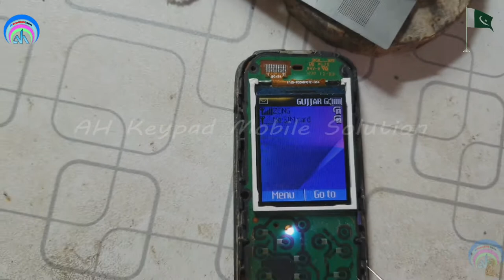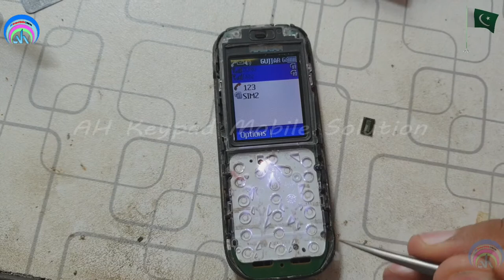Nokia 101 (Please insert valid SIM into SIM 1 Slot) Problem Fixing | Urdu Hindi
nokia 101 please insert valid sim into sim 1 slot
nokia 107 no sim card solution
nokia rm 961 insert sim solution
nokia 107 invalid sim solution
nokia 107 sim not valid solution
nokia 1208 invalid sim
nokia 108 sim ways
nokia 106 sim ways